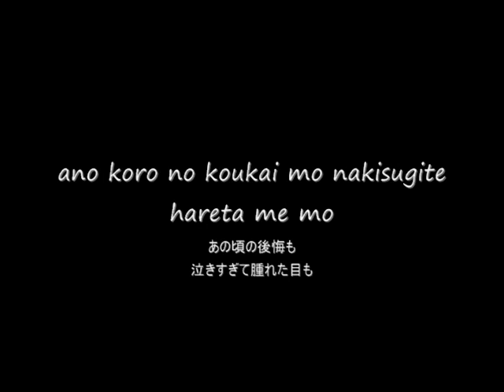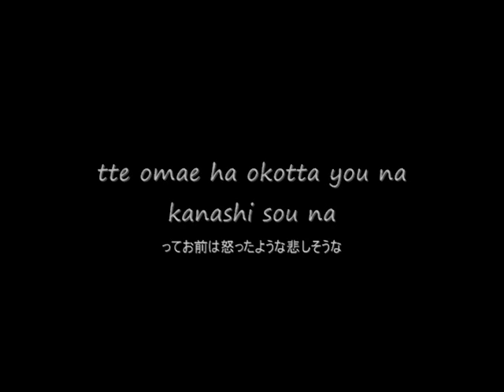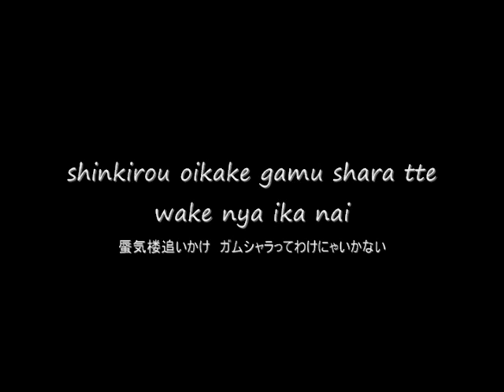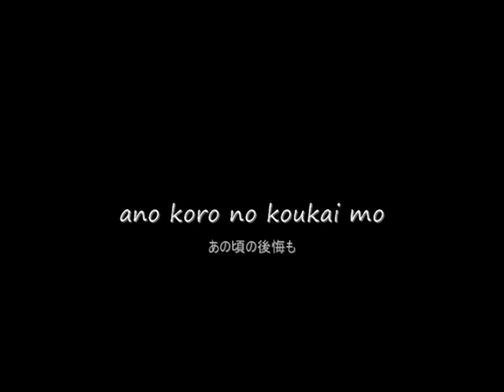One Love - Dohzi-T ft. Shota Shimizu - With Lyrics